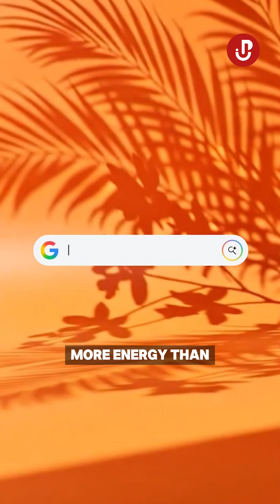UAE Builds Solar Plant That Produces Energy 24/7#UAESolar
UAE Builds Solar Plant That Produces Energy 24/7